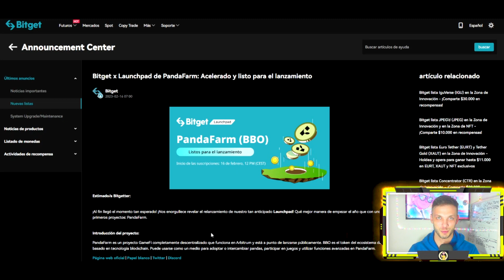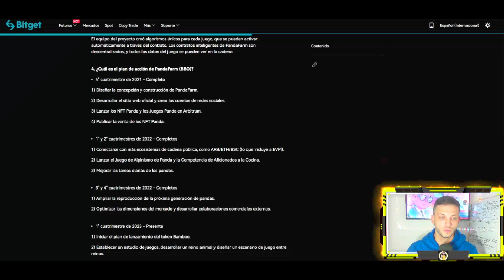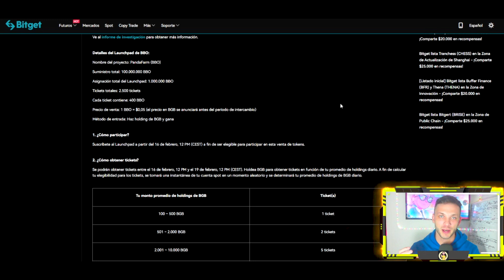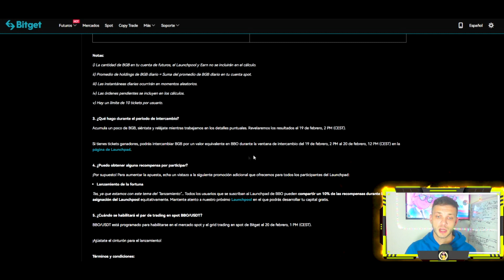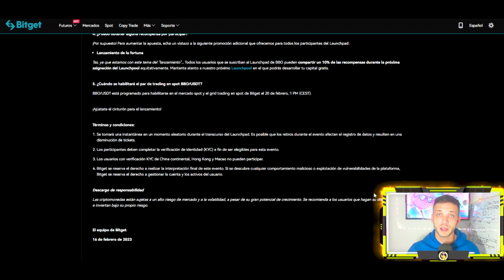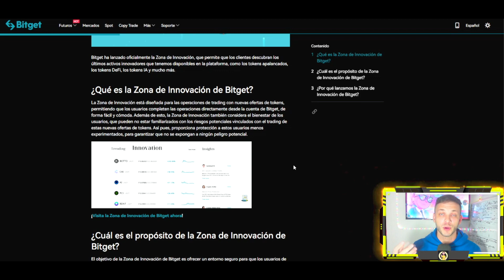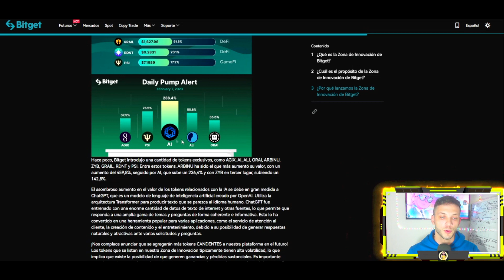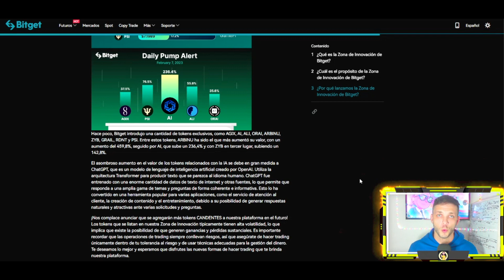💎 SORTEO 30$ 🤑 - HAZ mucho DINERO con la NUEVA PREVENTA de BITGET -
✅BITGET SPONSOR OFICIAL DE LEONEL MESSI NOS TRAE UNA NUEVA PREVENTA EN SU LAUNCHPAD (lo cual sabemos que significa Beneficios casi seguros si tenemos en cuenta el rendimiento que tuvieron sus anteriores proyectos)
SI QUERES PARTICIPAR, NO TE PIERDAS ESTE VIDEO, ADEMAS SORTEAMOS $ 30  DOLARES PARA AQUELLAS PERSONAS QUE CUMPLAN CON LOS ESTIPULADO EN EL VIDEO.

ES UN SORTEO EXLUSIVO DE COMUNIDAD INVERSORES !

🤑 REGISTRATE EN BITGET CON ESTE LINK Y TEN LOS MEJORES DESCUENTOS ADEMAS DE PARTICIPAR EN EL SORTEO DEL VIDEO 🤑:

💥TUTORIALES